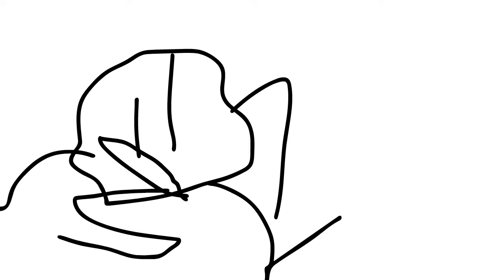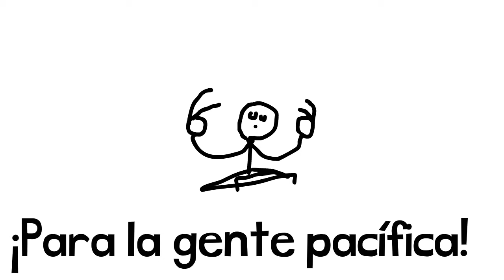OSA MERCH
por cierto no puedes comerlo